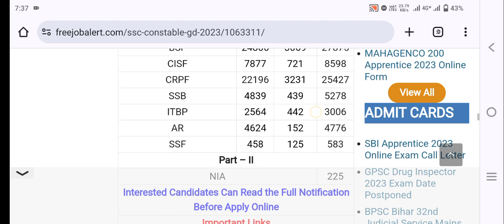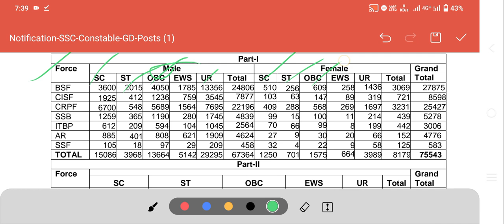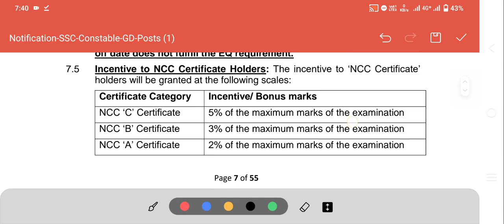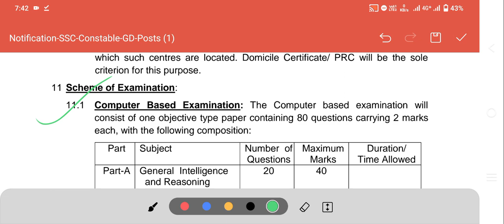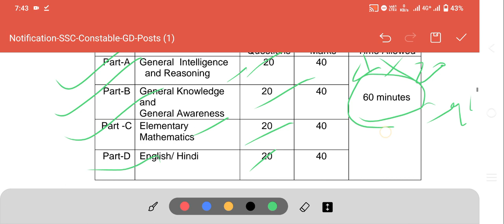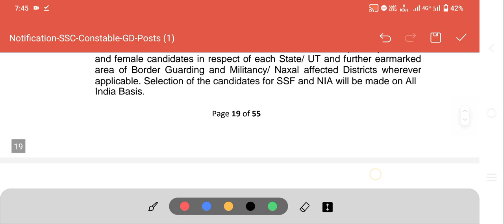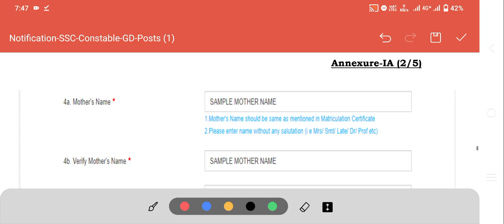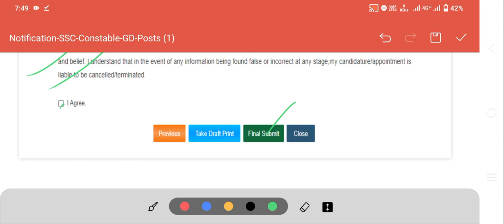SSC Constable GD !! How to Apply !!